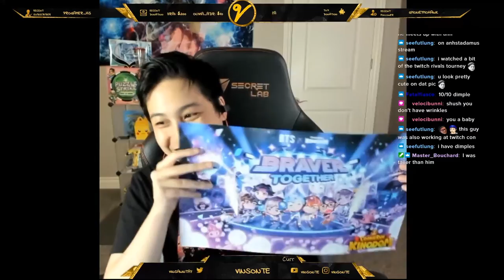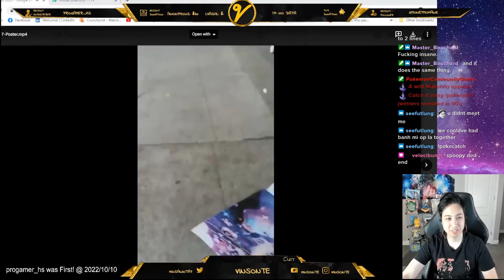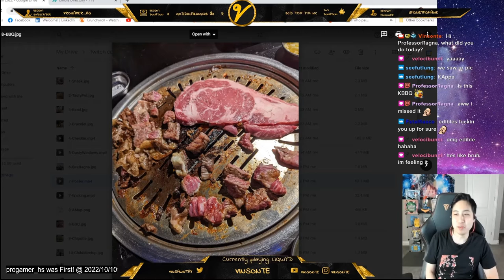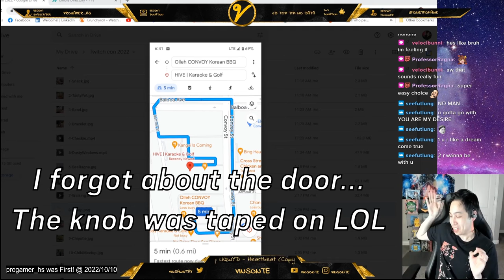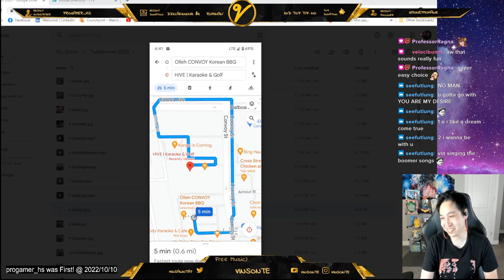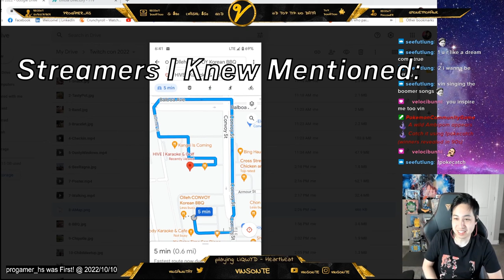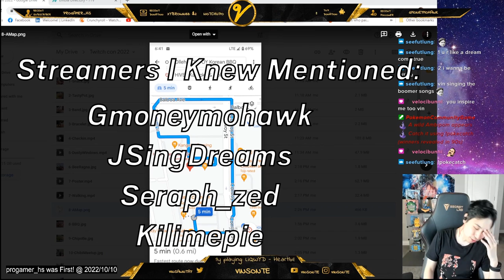KBBQ & Karaoke | BADGELESS Twitchcon 2022 Experience Recap Vlog Part 2/4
Mely was her twitch name, so typo in the ending.